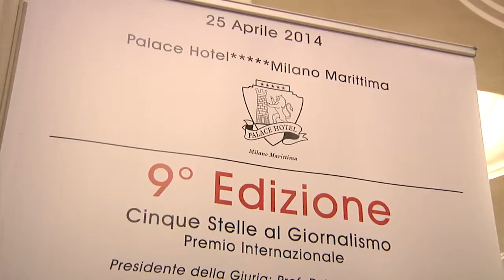Bartorelli sponsorizza il Premio internazionale "5 stelle al Giornalismo - edizione 2014"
Grande successo anche per la nona edizione del Premio Internazionale "5 stelle al Giornalismo", svoltosi venerdì 25 aprile 2014 presso l'Hotel Palace 5*.
Preziosissime parures pezzo unico griffate Bartorelli e Chopard hanno sfilato, abbinati a splendidi abiti della maison Luisa Beccaria.
Ha condotto la serata Massimo Giletti e sono stati premaiti nomi di eccellenza quali Roberto Napoletano, Sarah Varetto, Marcello Sorgi solo per citarne alcuni.
Buona visione!